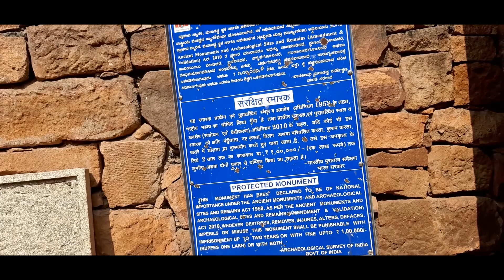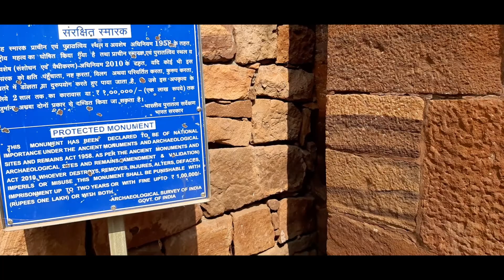Ride to Badami | Way to Badami Museum | VLOG3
On my way to Badami Museum. Almost 0.5 KMs from Cave temples. There are interest articles in this museum. One shouldn't miss it. It is situated on the way to Badami Fort. We can carry mobiles & cameras inside to the museum. But photography and video recording are not allowed. Hence I stopped my recording before I enter into museum.

Please watch my below previous episodes.

Upcoming Episode - Ride to Badami | Badami Fort | VLOG4